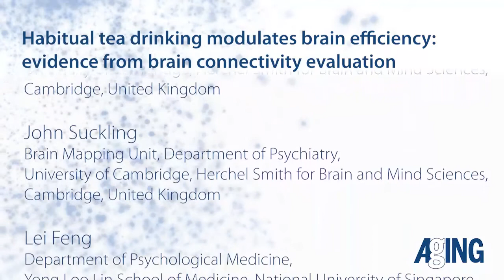Aging-US | Evidence From Brain Connectivity Evaluation: Brain Efficiency Modulated by Tea Drinking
The researchers recruited healthy older participants to two groups according to their history of tea drinking frequency and investigated both functional and structural networks to reveal the role of tea drinking on brain organization.

The suppression of hemispheric asymmetry in the structural connectivity network was observed as a result of tea drinking.

The authors did not observe any significant effects of tea drinking on the hemispheric asymmetry of the functional connectivity network.

Dr. Junhua Li and Dr. Lei Feng said, "Tea has been a popular beverage since antiquity, with records referring to consumption dating back to the dynasty of Shen Nong (approximately 2700 BC) in China."

Tea is consumed in diverse ways, with brewed tea and products with a tea ingredient extremely prevalent in Asia, especially in China and Japan.

Although individual constituents of tea have been related to the roles of maintaining cognitive abilities and preventing cognitive decline, a study with behavioural and neurophysiological measures showed that there was a degraded effect or no effect when a constituent was administered alone and a significant effect was observed only when constituents were combined.

The superior effect of the constituent combination was also demonstrated in a comparative experiment that suggested that tea itself should be administered instead of tea extracts; a review of tea effects on the prevention of Alzheimers disease, found that the neuroprotective role of herbal tea was apparent in eight out of nine studies.

It is worth noting that the majority of studies thus far have evaluated tea effects from the perspective of neurocognitive and neuropsychological measures, with direct measurement of brain structure or function less-well represented in the extant literature.

These studies focusing on brain regional alterations did not ascertain tea effects on interregional interactions at the level of the entire brain.

The Li/Feng Research team concluded, "In summary, our study comprehensively investigated the effects of tea drinking on brain connectivity at both global and regional scales using multi-modal imaging data and provided the first compelling evidence that tea drinking positively contributes to brain structure making network organization more efficient."

About Aging-US